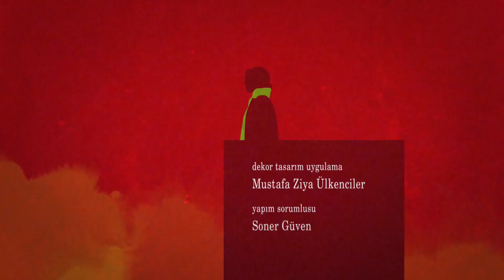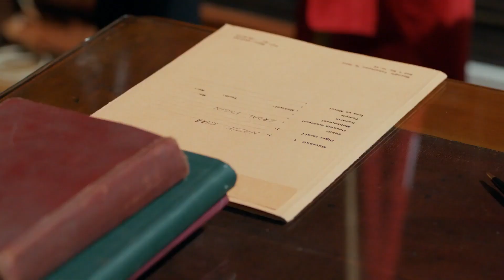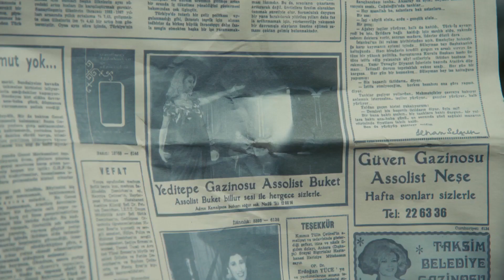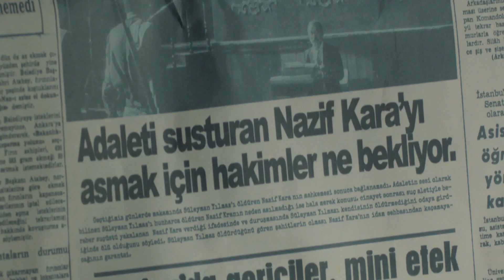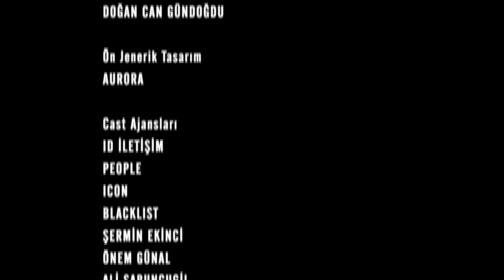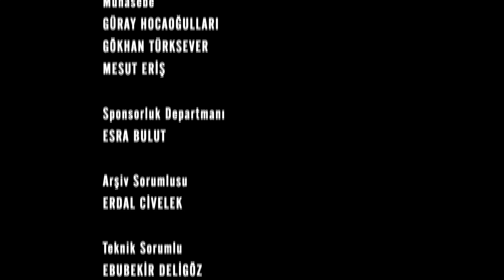Časni Ljudi Episode 2 | Hrvatski Titlovi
Mahir, započinje advokatsku karijeru s lažnim identitetom, ali unatoč tome što jako želi, dodeljuju mu drugi slučaj osim očevog. Na njegovu sreću, to je slučaj Emin, cimer Nazifa.

Život obitelji Kara okrenuo se naglavačke zbog krive optužbe koja je rezultirala zatvorom Nazifa Kare za ubojstvo koje nije počinio.

Uloga:
Kenan İmirzalıoğlu
Bergüzar Korel
Çetin Tekindor
Yurdaer Okur
Erkan Avcı
Melike Yalova
Rıza Kocaoğlu